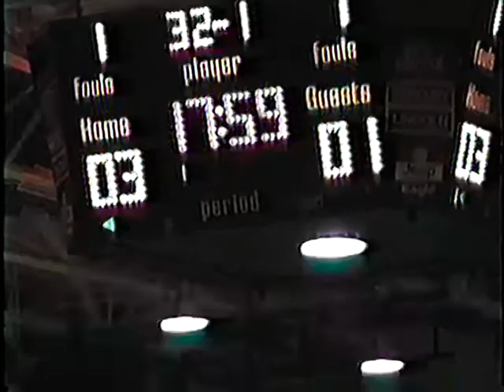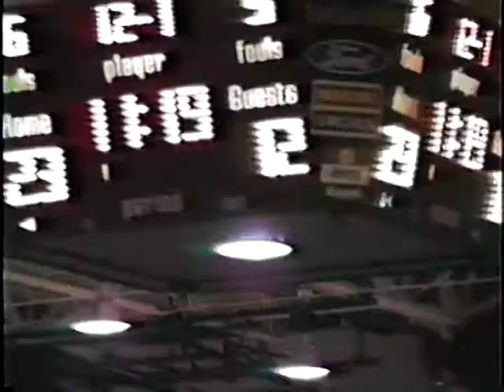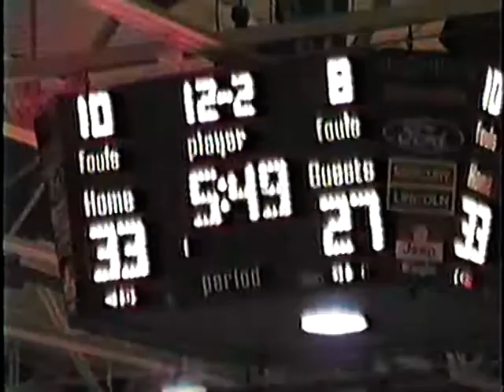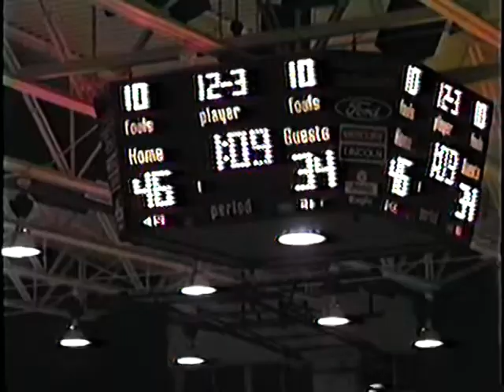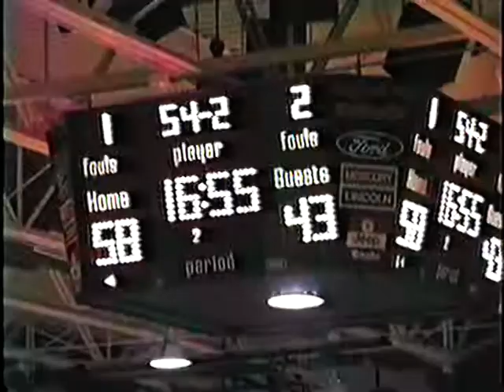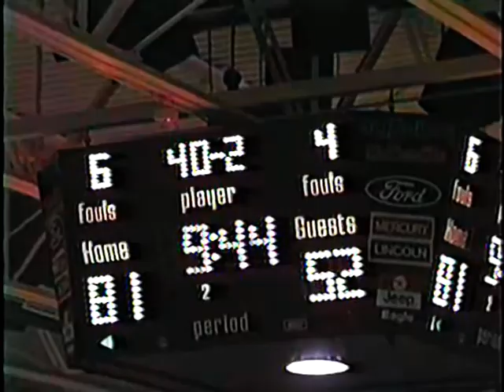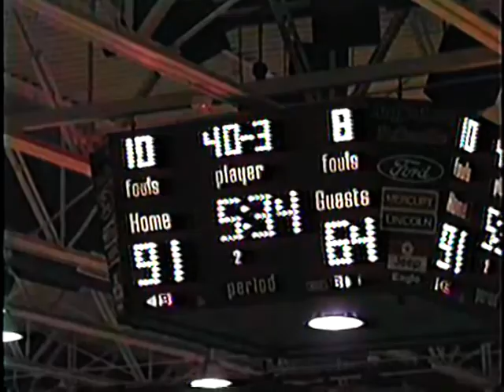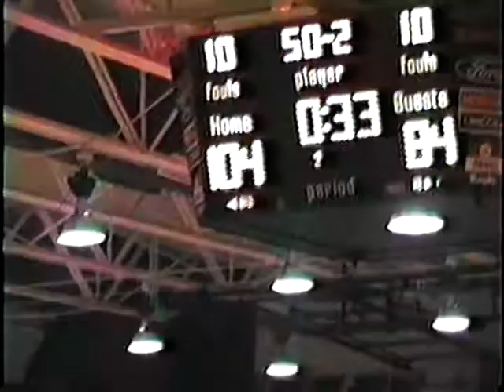McKendree vs Columbia 1993 Senior Night